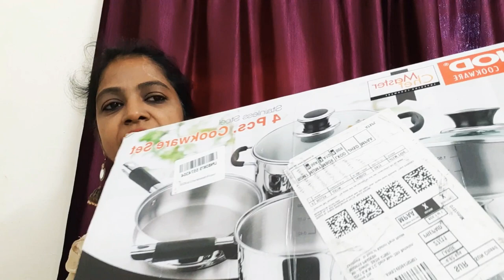Vinod Stainless Steel Cookware Haul | Induction Friendly Cookware Review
Hi friends
Iam happy to bring this unboxing  Stainless Steel Set induction friendly haul and review.I tried to explore d best qualities of this Cookware Set .This Brand is made in India🇮🇳🇮🇳🇮🇳🇮🇳.So i shared my personal  experience  of this Cookware Set  which i like quality n utility wise.Its  totally non sponsored video.
So if u like to purchase Vinod Stainless Steel Set induction friendly Masterchef Cookware Set -4 Pieces  iam sharing d following  links

Vinod Stainless Steel Set induction friendly Masterchef Cookware Set -4 Pieces
 Price 1850/-

Other related videos for d kitchen items

2. Cast iron kadai online Shopping Review

3. Kitchen items Online Shopping haul